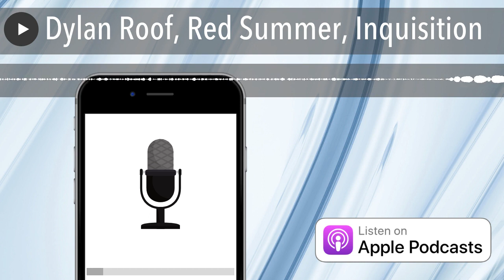Dylan Roof, Red Summer, Inquisition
What is the common fruit of Dylan Roof, Red Summer and the Inquisition? All of these "good" Christians used their belief systems to antagonize people that wanted to be left alone. Lets discuss this recent history and compare these social events.
LINK TO THE MAIN SHOW